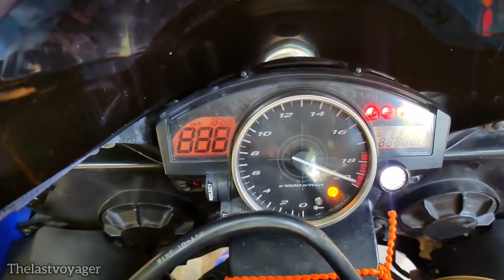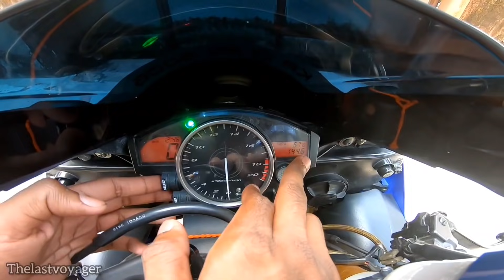Yamaha R6 Malayalam Ride Review | Best 600cc Supersport? | Ownership Experience In India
Yamaha R6 Malayalam Ride Review

So guys todays video you gonna see one of the rare bike in india the yamaha R6. Find out everything about the bike and a first ride review of this 600cc beast. Is it the best 600cc supersport ever made?